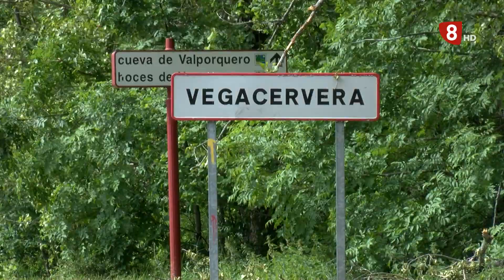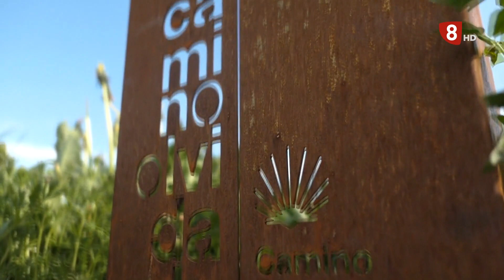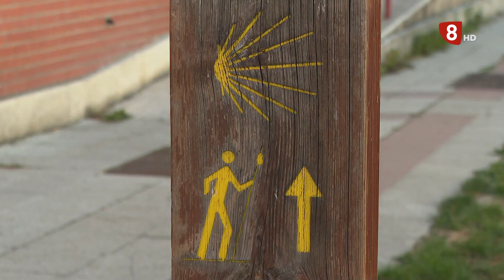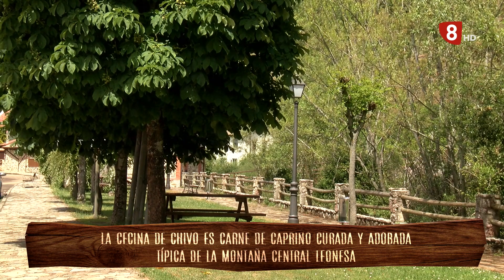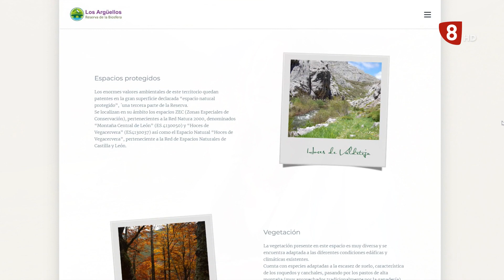ASÍ ES MI PUEBLO | Vegacervera (12-11-22)